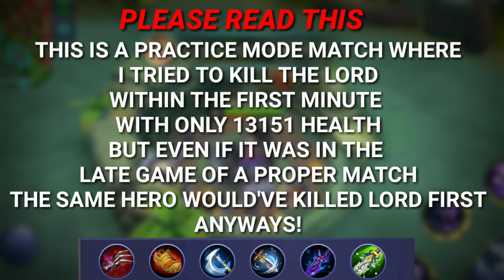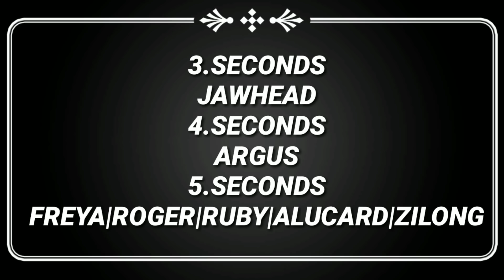FASTEST FIGHTER TO KILL THE LORD | MOBILE LEGENDS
IN THIS VIDEO IM GOING TO SHOW WHICH FIGHTER CAN KILL THE LORD FIRST.